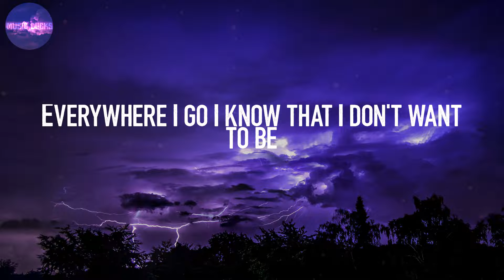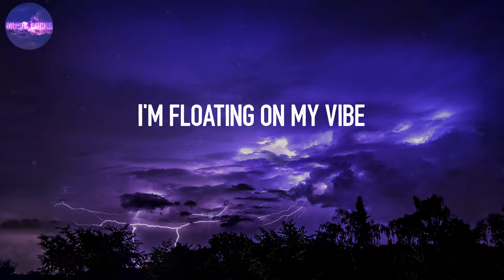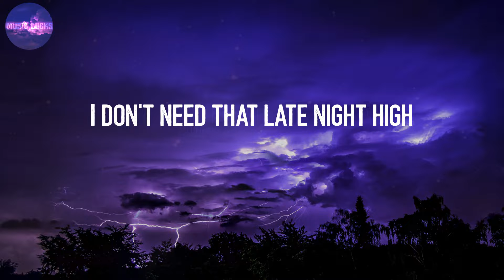Sex, Drugs, Etc. - Beach Weather (Lyrics) | Floating on my lowkey vibe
Sex, Drugs, Etc. - Beach Weather (Lyrics)

Lyrics:
Floating on my lowkey vibe
Floating on my lowkey vibe, vibe, vibe
Bulletproof passengers
On the road to sex, drugs, etc.